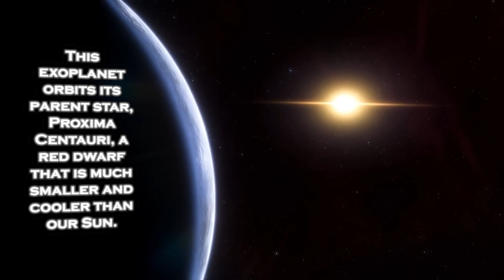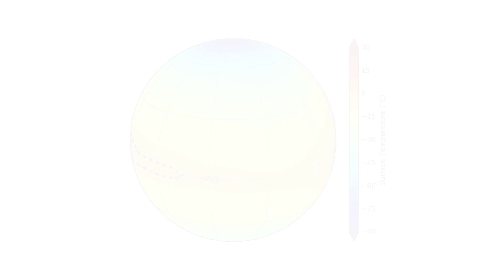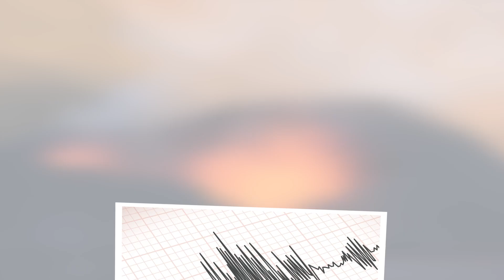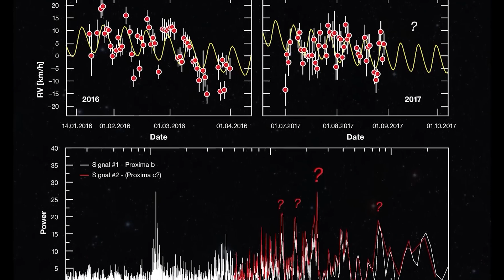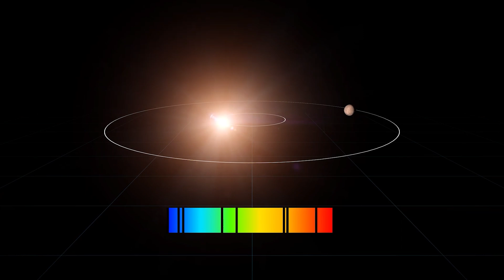James Webb Telescope Announces Increased Brightness of Proxima B Artificial Lights